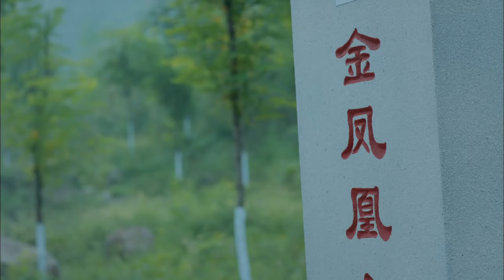【精彩军旅剧】 神犬特工隊 34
神犬奇兵